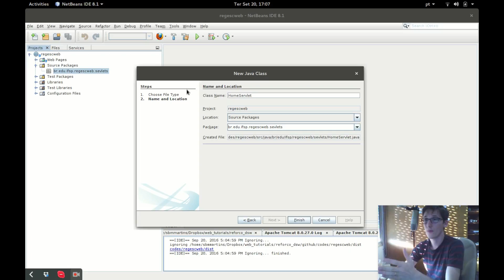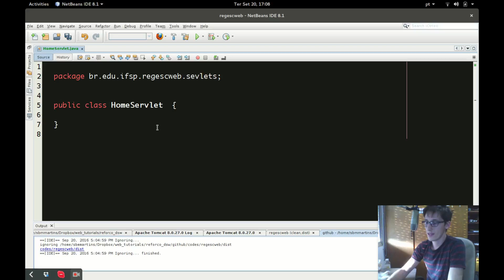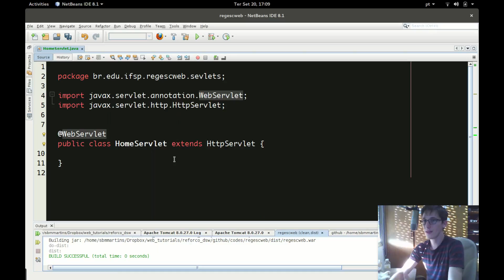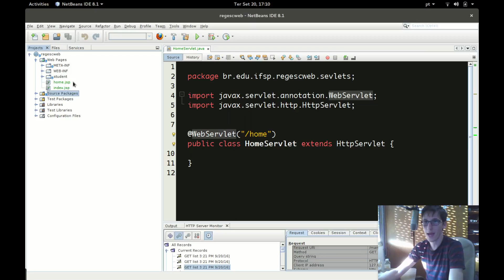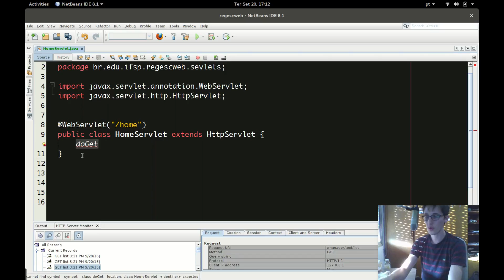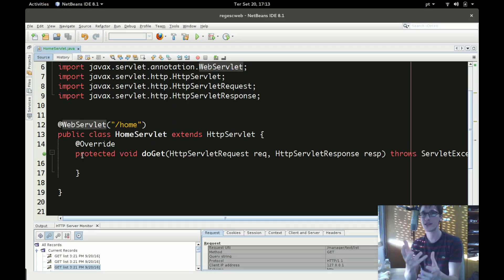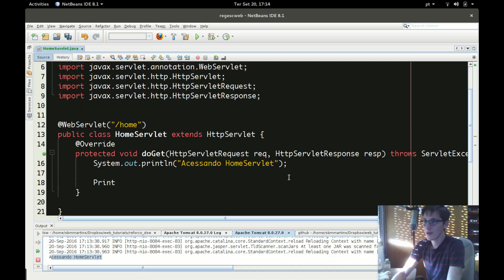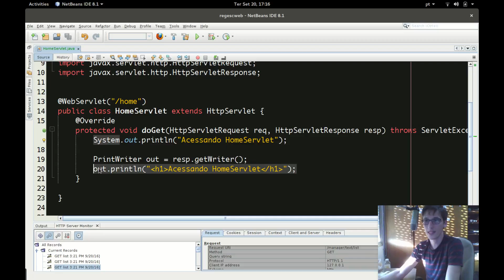#4 Nossa Primeira Servlet - Tutorial Java EE Básico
Série de videoaulas introdutórias sobre Java EE.
Os vídeos foram originalmente utilizados como reforço da matéria de Desenvolvimento de Sistemas Web do curso de Análise e Desenvolvimento de Sistemas do IFSP Campinas.

Neste vídeo, criaremos nossa primeira Sevlet.